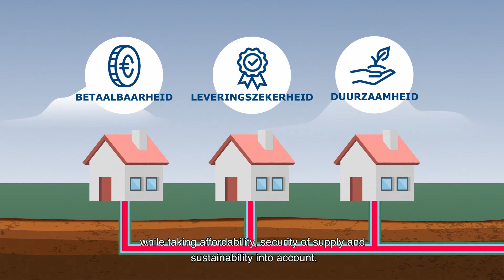De Startmotor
De Startmotor. Het realiseren van warmtenetten met het oog op betaalbaarheid, leveringszekerheid en duurzaamheid, en dat binnen de Europese context.